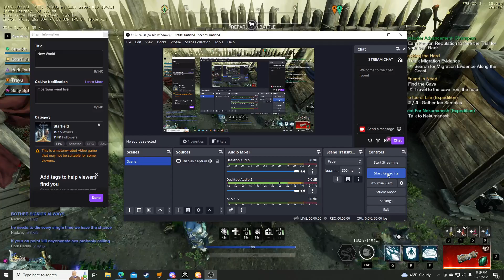VGIG RW Attack 12/27/23